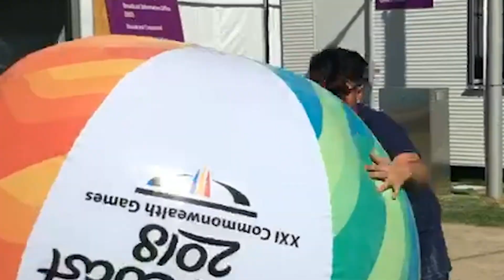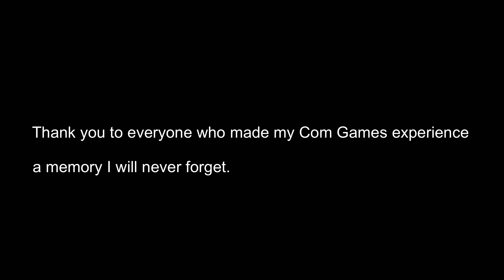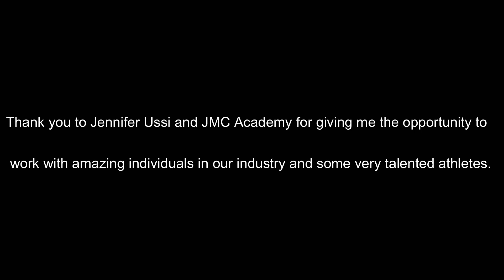COM GAMES 2018